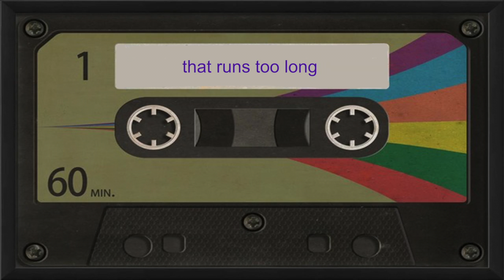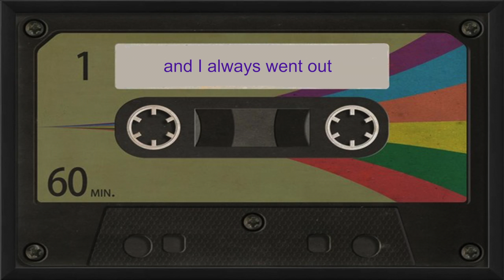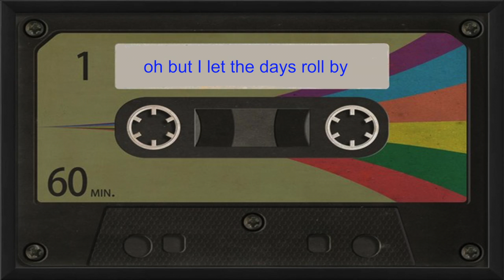Animal Cloud: Another Tuesday (Official Lyric Video)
Animal Cloud's Lyric Music Video for their song Another Tuesday from their 2020 EP ANOTHER TUESDAY.

Another Tuesday
Written & Performed by Keith Tenenbaum & Trevor Lissauer
Produced, Mixed & Mastered by Keith Tenenbaum
From Animal Cloud's 2020 EP ANOTHER TUESDAY